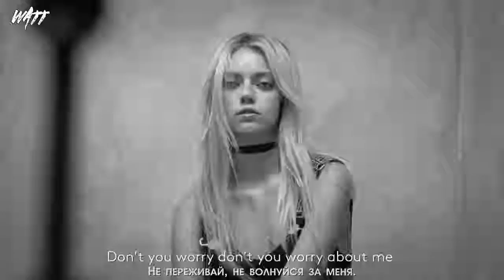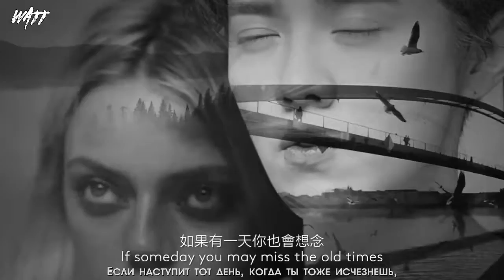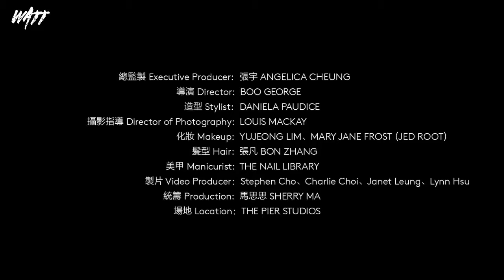MV LuHan - ADVENTURE TIME (рус. саб)